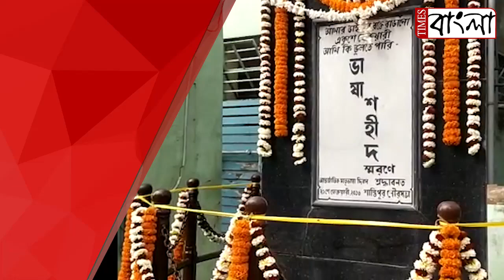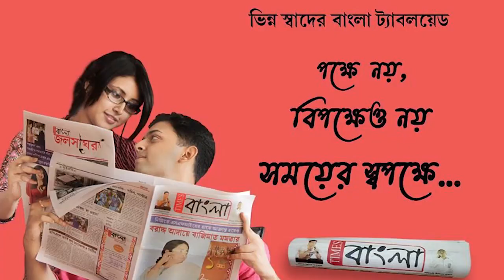শান্তিপুর পৌরসভার উদ্যোগে আন্তর্জাতিক মাতৃভাষা দিবস পালন